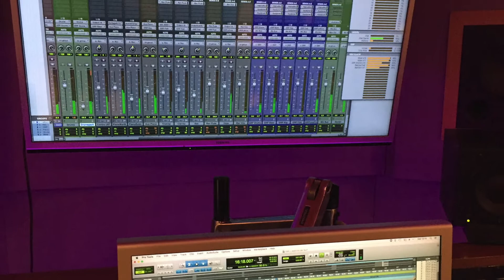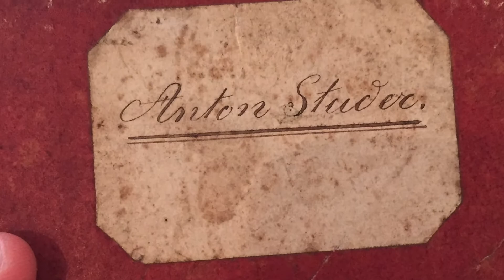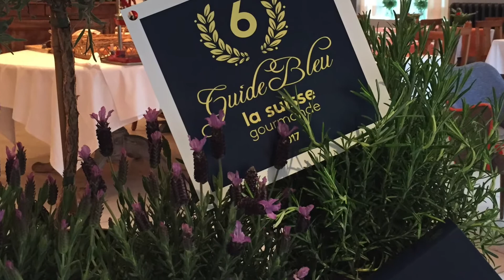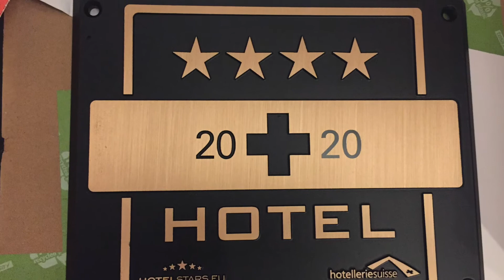Thank You for this Wonderful Season 2017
Just a few impressions of this years Season, we had a really good time , and thank you to everyone who visited us, you made it all worthwhile! Grazie mille and we hope to see you soon!